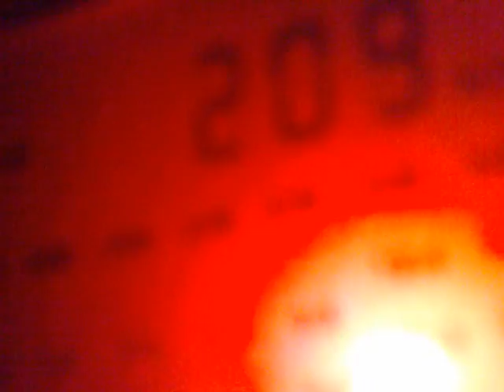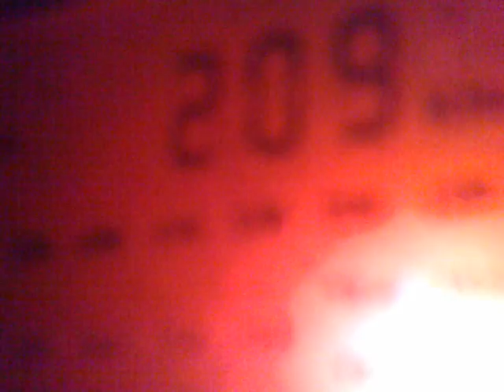0812201516865 LW DX 209 kHz – Mongolian Radio 1 Dec. 08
209 kHz, 14:45, 14:50 and 15:00 UTC - Mongolian Radio 1 (tentative Dalanzadgad, 4771 km).